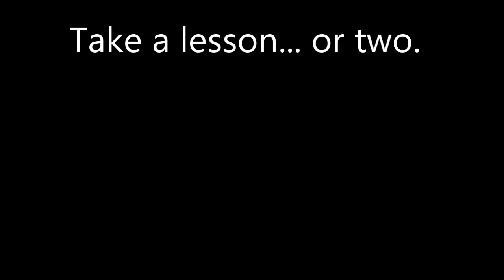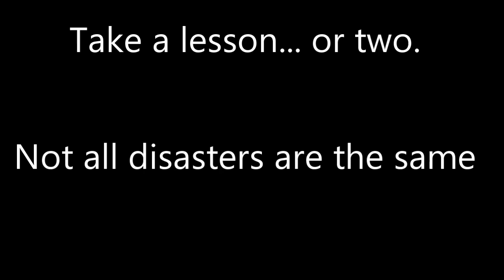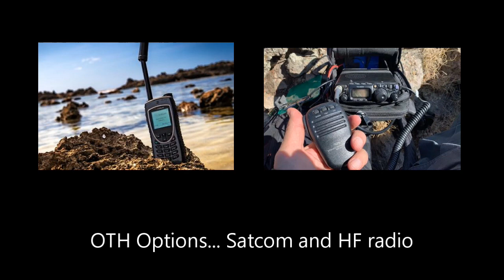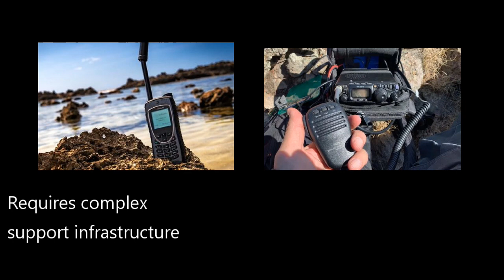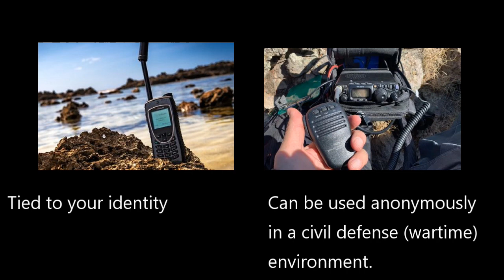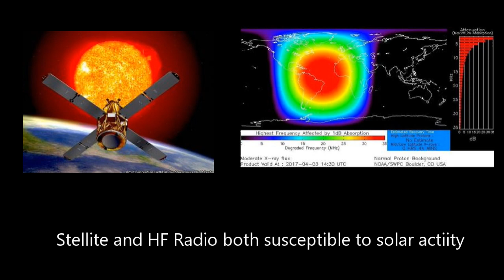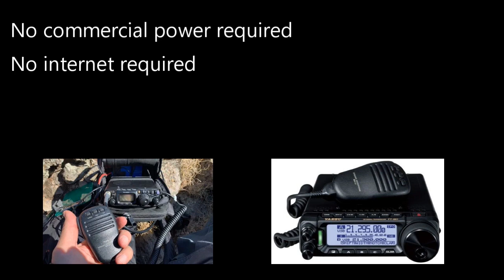Has SATCOM Made HF Radio Obsolete?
Recent disasters (especially the Maui wildfires) has sparked an interesting discussion about over-the-horizon (OTH) grid down communications.  Leaving some asking, "Has satellite communications made HF radio obsolete?"
This video makes some comparisons between the two (SATCOM vs. HF).  You might have already guessed the final answer.  We always try to promote self reliance over being completely reliant on someone else's infrastructure and support network.
SATCOM is amazing technology, but if it's taken away from you, you have only one alternative that you have total control over.